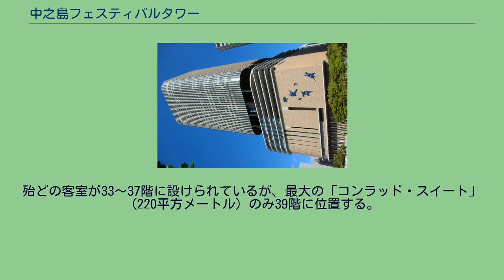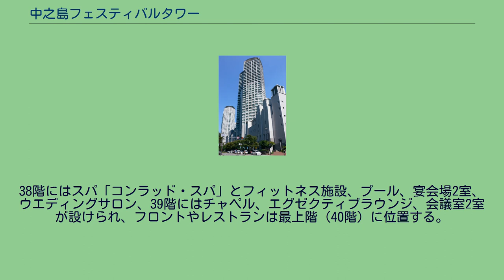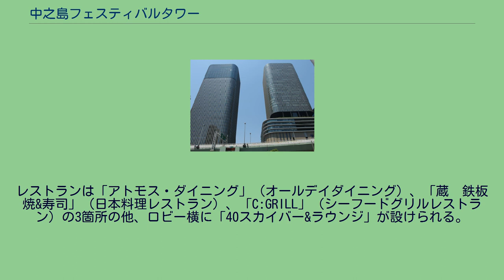中之島フェスティバルタワー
中之島フェスティバルタワー（東地区）・ウエスト 写真左がウエスト。
ウエスト(コンラッド大阪) 中之島フェスティバルタワー（なかのしまフェスティバルタワー）は、大阪市北区中之島2丁目にある超高層ビルである。
総事業費1000億円。
朝日新聞社と朝日ビルディングが進めている「大阪・中之島プロジェクト」（四つ橋筋を挟んで相対する、東地区の新朝日ビルディング・フェスティバルホールと西地区の大阪朝日ビル・朝日新聞ビルを高さ200メートルの2棟のツインタワーへ建て替える計画）の一環として、まず、東地区の中之島フェスティバルタワーが2010年（平成22年）1月9日に着工、2012年11月6日に完成した。
フェスティバルホールは2013年4月3日に開業記念式典を開き、4月10日開業。
翌年に第34回大阪都市景観建築賞奨励賞を受賞。
中之島フェスティバルタワー・ウエスト（西地区）は2014年6月25日に着工し、2017年4月17日開業。
同施設内のコンラッド大阪は2017年6月9日、中之島香雪美術館は2018年3月21日にそれぞれ開業した。
なお、東西両地区を中之島フェスティバルシティと総称する。
2019年には第60回BCS賞を受賞した。
東地区は、低層階にフェスティバルホール、西地区街区から朝日新聞大阪本社が移転し、中高層階はテナントオフィスとなる。
また、低層階から地下にかけてはフェスティバルプラザ（商業施設）が展開される。
低層階に大空間のホールが入り、その上に高層のオフィスビルを配置する構成のため、低層階は、16本の外周柱（大臣柱）を、高層部は中央部のセンターコアと外周部のアウトチューブフレームを配した構造となっている。
工事期間中、解体されたフェスティバルホールのレリーフ「牧神、音楽を楽しむの図」を再現したイルミネーションが、取り付けられていた錦橋側の工事用足場に取り付けられ、2010年12月11日から2011年1月8日までの夜間に点灯された。
2015年5月には朝日放送テレビ（ABCテレビ）の予備送信所が設置された。
ウエスト（西地区）は4階に香雪美術館の分館及び多目的ホール、6階から31階がオフィス、33階から40階の高層階にはホテル「コンラッド大阪」が入居する。
ホテルは当初、ロイヤルホテル（東地区の新朝日ビルディング内でリーガグランドホテルを運営していた）が新ブランドのラグジュアリーホテルをオープンさせる計画で、2016年7月まで優先交渉権を持っていた。
しかし、交渉が不調に終わり、結果的にコンラッド・ホテルの進出が決まった。
旧フェスティバルホール壁面のレリーフ「牧神、音楽を楽しむの図」は、当時と同じ信楽焼によって再制作されて新ビル外壁に引き続き設置される。
ウエストの33〜40階に2017年6月9日に開業。
日本ではコンラッド東京（東京都港区）に次いで2軒目のコンラッドとなる。
「次世代型スマート・ラグジュアリーホテル」と位置づけられ、コンセプトは「Your Address in the Sky 雲をつきぬけて―」。
客室は164室で、広さは50平方メートル以上。
殆どの客室が33〜37階に設けられているが、最大の「コンラッド・スイート」（220平方メートル）のみ39階に位置する。
38階にはスパ「コンラッド・スパ」とフィットネス施設、プール、宴会場2室、ウエディングサロン、39階にはチャペル、エグゼクティブラウンジ、会議室2室が設けられ、フロントやレストランは最上階（40階）に位置する。
レストランは「アトモス・ダイニング」（オールデイダイニング）、「蔵–鉄板焼&寿司」（日本料理レストラン）、「C:GRILL」（シーフードグリルレストラン）の3箇所の他、ロビー横に「40スカイバー&ラウンジ」が設けられる。
2018年7月24日には40階に「AERIA」（スイーツショップ）が新設される。
正式オープンに先立ち、ウエスト地下1階にウェディングサロンが2017年2月14日に先行開業した。
医療フロア（15階/プロデュース・運営管理：グッドライフデザイン）